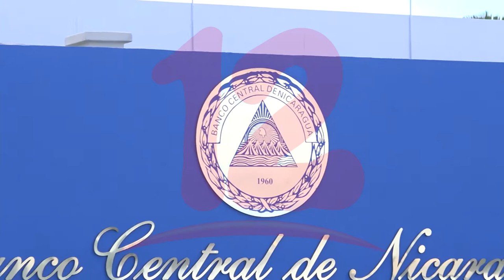Mientras no haya certidumbre en Nicaragua no habrá crecimiento económico sostenido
NosResistimosAlEmbargo Mientras no haya certidumbre en Nicaragua no habrá crecimiento económico sostenido.